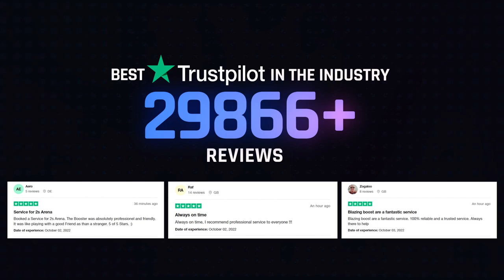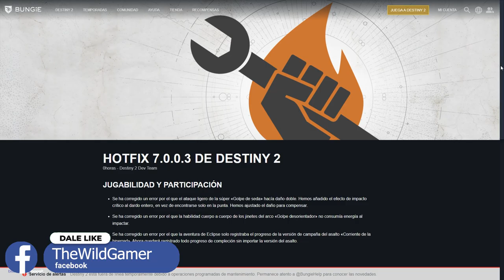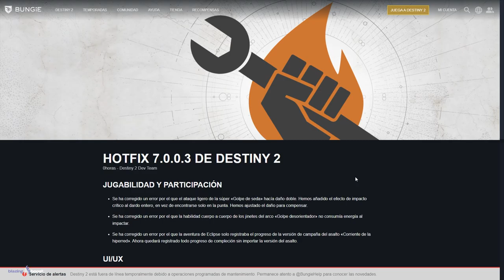NUEVA ACTUALIZACIÓN! "NERF" A CAZADORES FUNAMBULISTAS y ARREGLOS IMPORTANTES! | Destiny 2 Eclipse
✨¡SÍGUEME!

⏰MARCAS DE TIEMPO:
0:00 Intro
0:42 Nueva actualización
3:25 Outro

💠💻MI PC:
• CPU: AMD Ryzen 7 5800X 3.8 GHz 8-Core Processor
• GPU/ Gráfica: Gigabyte GeForce RTX 3060 12 GB
• PLACA BASE: Asus ROG STRIX B550-F GAMING (WI-FI) ATX AM4
• CPU Cooler: Corsair H100i RGB PLATINUM 75 CFM
• Memoria RAM: Corsair Vengeance RGB Pro 32 GB DDR4-3200 CL16
• ALMACENAMIENTO: Samsung 970 Evo Plus 1 TB M.2-2280 NVME
• TORRE: Corsair iCUE 465X RGB ATX
• FUENTE: Corsair 850 W
• Monitor: MSI Optix G241 23.8" 1920x1080 144 Hz